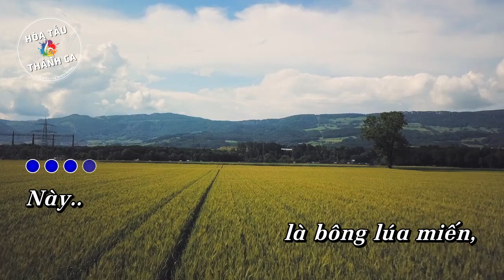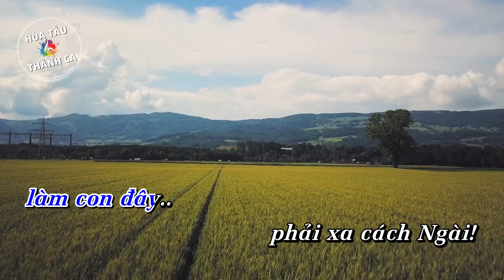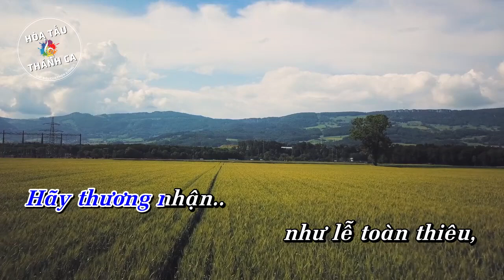LÒNG THÀNH DÂNG CHA | Hòa tấu Organ.E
Hòa tấu: LÒNG THÀNH DÂNG CHA | Organ.E

- Sáng tác: Hiếu Vũ
- Organ.E: HaTV
1. Này là bông lúa miến, từ đồng xa con dâng tiến Ngài. Này là chùm nho tươi, trái thơm ngon dịu ngọt thương yêu. Đời cần lao nắng mưa, những khó nhọc ngày đêm sớm trưa. Làm thành hy lễ dâng xin Cha..

ĐK: Hãy thương nhận như lễ toàn thiêu, dắt con vào giây phút huyền siêu. Kính dâng Ngài câu hát tình yêu, mong Cha..
Hãy ban nhiều ân phúc trời cao, dẫu con nhiều tội lỗi làm sao. Khấn xin Ngài nâng đỡ đời con bao gió sương!

2. Đời nhiều phen sa ngã, làm con đây phải xa cách Ngài. Nhìn về Cha thân yêu, mắt rưng rưng lệ tràn đôi mi. Lạy Ngài xin xót thương, tầm thân con tội lỗi vấn vương. Giờ này con đến đây xin Cha..